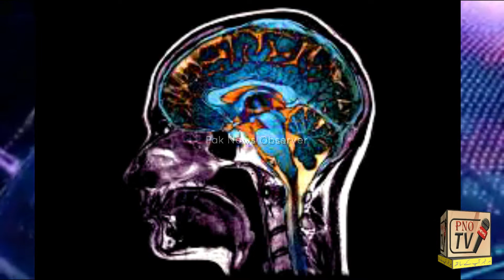Acute attack of corona disease affects the brain | کورونا کا شدید حملہ دماغ کو متاثر کرتا ہے ۔ تحقیق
Acute attack of corona disease affects the brain, specially those who are already facing metal disease.